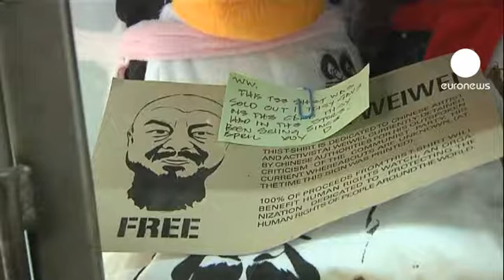China: artista dissidente paga caução ao fisco mas canta contra poder na internet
Apesar do tom infantil, a canção gravada pelo artista dissidente chinês Ai Weiwei e difundida na internet tem um profundo significado.

O artista entregou esta terça-feira ao fisco chinês mais de oito milhões de yuans - o equivalente a mais de 900 mil euros - sob forma de caução para poder recorrer de uma multa por alegada evasão fiscal.